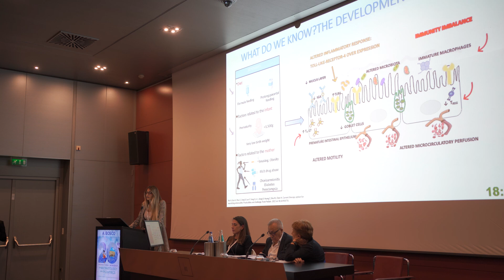Dott.ssa Alice Bosco - Better4U, an EU project to address the increase in obesity and weight gain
Dott. ssa Alice Bosco - Pharmacist, nutritionist.
20th International Workshop on Neonatology and Pediatrics, Cagliari, T-Hotel, 23-26 October 2024.
BETTER4U is a 4-year Horizon Europe funded project (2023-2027) that aims to develop comprehensive research and innovative interventions to address and reverse the widespread increase in obesity and weight gain. The project seeks to better understand how genetics, lifestyle, environment and other factors may influence weight gain. Using this knowledge, the project will develop, evaluate and promote sustainable personalised lifestyle interventions to address and prevent obesity across the lifespan.